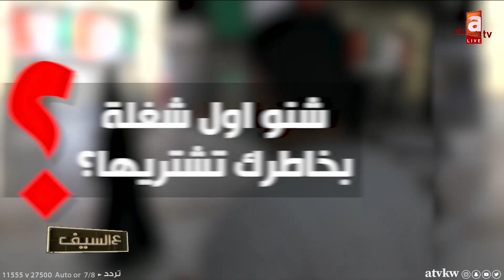كورونا والماء الحار وعودة الوزارات والمجمعات - مقدمة ع السيف